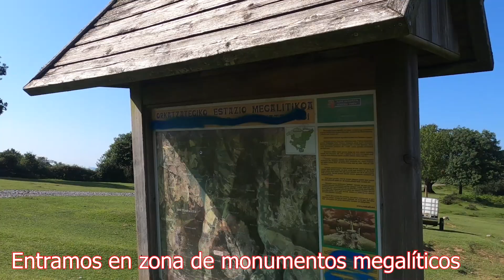OJO de AITZULO y ORKATZATEGI desde ARAOTZ